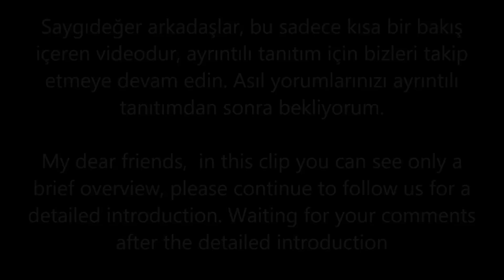UTAS UTS-15 Kısa Video ( Brief overwiew )